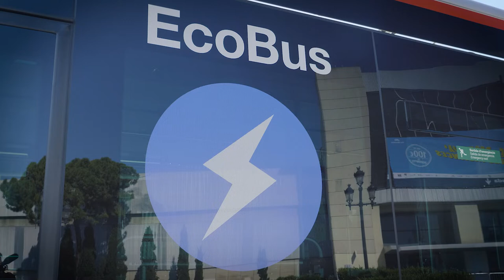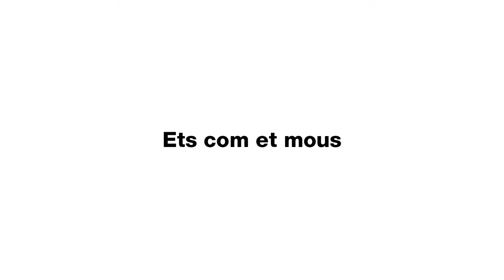TMB incorpora 69 nous autobusos ecològics: 39 articulats de 18 metres i 30 de 12 metres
L'alcaldessa de Barcelona i presidenta de l'AMB, Ada Colau, i el vicepresident i conseller de Polítiques Digitals i Territori de la Generalitat de Catalunya, Jordi Puigneró, junt amb la presidenta de TMB, Rosa Alarcón, han presentat els 23 nous autobusos 100% elèctrics i 46 híbrids (elèctrics i de gas natural comprimit) que s'estan incorporant a la flota.